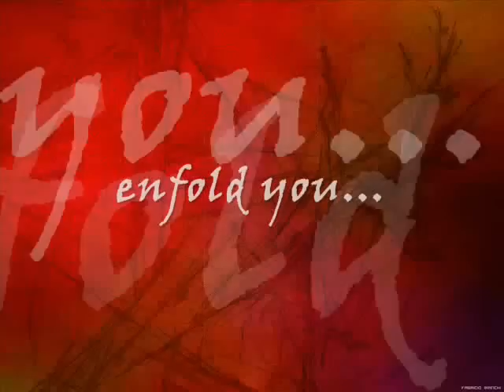[🌟30] Nosferapti chromatique / shiny Zubat - 23 608 re's Grotte Granite Pokemon Rubis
Yeah ! Après 23 608 re's, ça fait bien plaisir de tomber sur un magnifique shiny comme lui ! Il flashe énormément dans l'ombre 0/ Les 4 pokemon se trouvant à ce niveau à la Grotte Granite me plaisaient donc super contente !
Je retournerai probablement en ce lieu pour Galekid/Mysdibule au repousse.